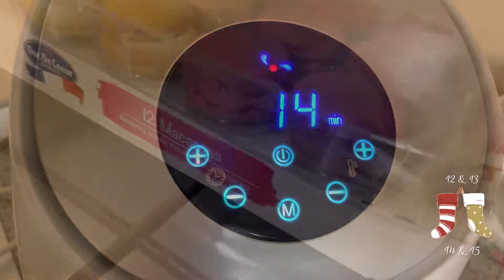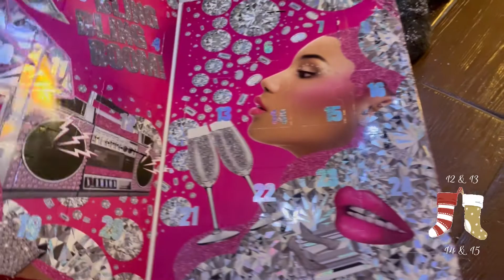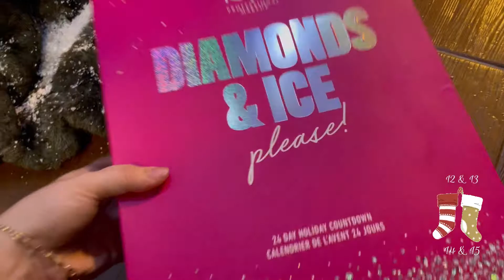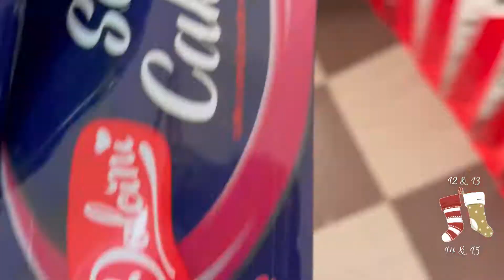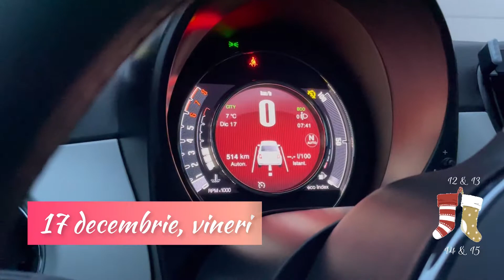Vlogmas 12, 13, 14 și 15 ❄️ | Cadouri de Crăciun 🎄 și pachete pentru copii | 2021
VLOGMAS 12, 13, 14 și 15| All I want for Christmas Vlog | 2021

Va super pupicesc 😘😘😘 !

✔ O F F I C I A L   F A C E B O O K :